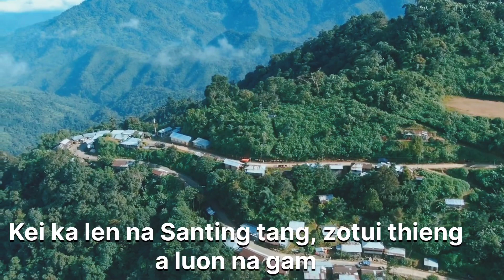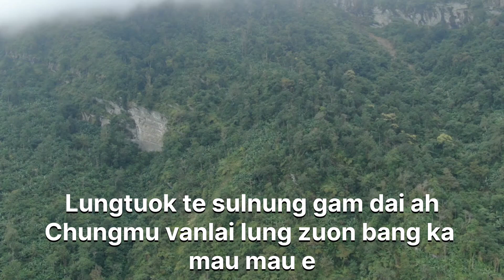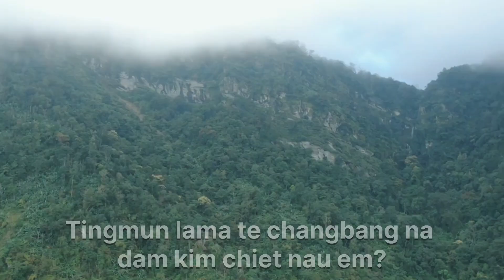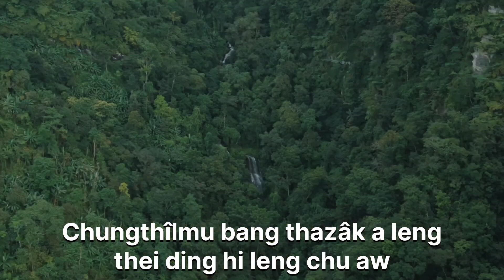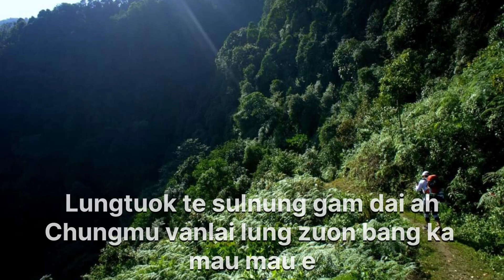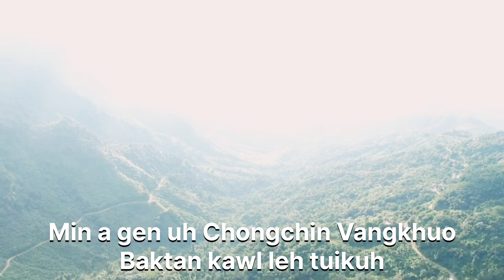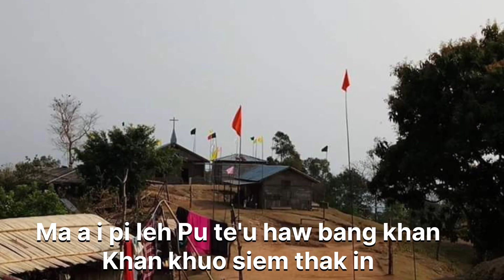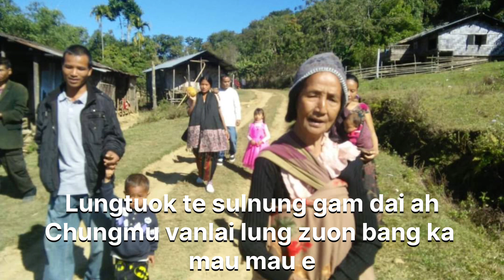Ganggam nuom ~ Tracy Ngaihching, Feli Gangte leh Joseph Kaisang (Lyrics video)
Ganggam Nuom
Composed by: Upa Th.B.Paua.
Tune: Joseph Sang.
Singer.Joseph ,Tracy, Feli.

1.Kei ka lenna Santing tang zo tui thieng a luon na gam.Chung khuoi mu bang tam na Kaihlam tang  chung leh nuoi .Muol tin lummei pin a bawm huiva bang  ka mau mau ie.
Chorus:Aw ka ngai ngei ie Ganggam Ninnuom,guol ngaih khen sate tawh lenna,lungtuok te sulnung gamdai ah,chung mu vanlai lung zuong bang ka mau mau ie.
2.vangkhuo min thang Saichang ah gil al bang ka lawi ta ie ,Maumuol,Konpi,Banglakawn,Muolkhang leh Phaiba. chang bang na dam nau em tiin lungin ka hun gel sek ui.
3.Lailong L leh Lailong S lam te mawngkai dung leh vang,Khanpi tang lam a te na dam chiet nau em,tingmun lam a te chang bang na dam kim chiet nau em.
4.Phaizang tang te,Pangen tang lam te New Muntha leh Muntha.Nahthielbawk lam te sakmel muh ding um lou, Suihlung a hel ngei ie Tuilang dung gal in ka dawn ie.
5.Chungthil mu bang tha zak a leng thei ding hi leng chu aw,Va fang viel ka ie Chongmun tang gallon tang,Tuiluong pang a phailien Vangkhuo ngaih a zuol diek sek ie.
6.A sak min ka lawh chimlou Nalon Vangkhuo a guol ngaih te,Chang bang na dam nau em Bunglawn leh Khousabung.Lungtuok lenguol ngaih te na dam um aw Vaichei lam a te.
7.Min a gen uh Chongchin Vangkhuo bak tan kawl leh tuikuh.C.Zalen tang haw lungmei pin a bawm ie, suihlung in hun ngilh jou puong ie lou bang chul lou zen in.
8.A sak min thei bang a  ka loh chim louh aw Longpi Vangkhuo,Chang bang na dam nau em  Aw Haran leh Siempat ,Lungin hun ngilh jou puong ie hin lai damsung chomcha hin.
9.Maa i pi leh pu teu haw bang khan khan khuo siem thak hitiu,Hehpihna lainat na ki lungsiet na ten,khat leh khat ki lungsiet tuoh in ma lam suon zel hitiu.